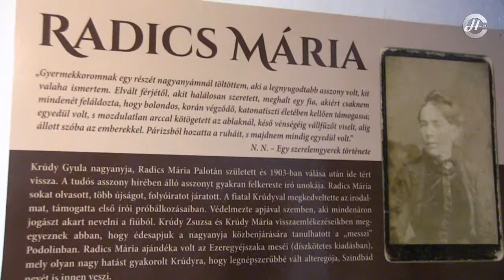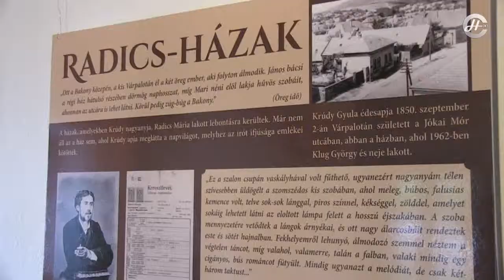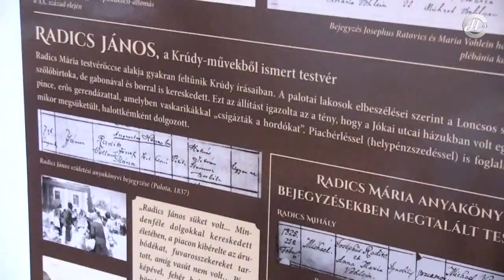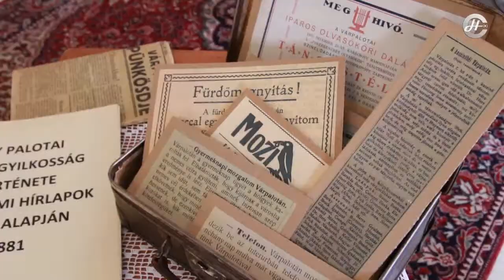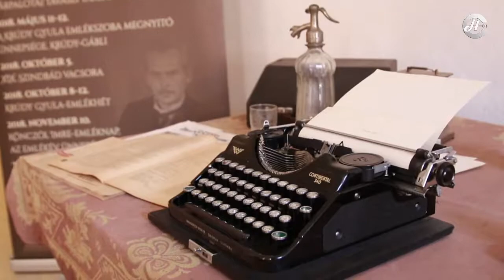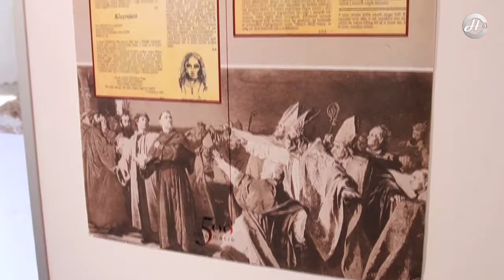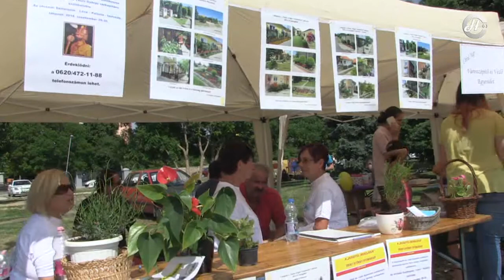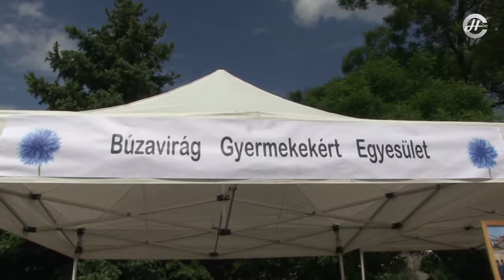2018.05.18. adás péntek PRESSZÓ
Tartalomból:

- Megnyílt a Krúdy emlékszoba a Fodor Sára tájházban
- Irodalmi villásreggeli Várpalotán
- A Krúdy emlékév jegyében zajlott az idei Értéktár Nap
- 12. Civil Nap